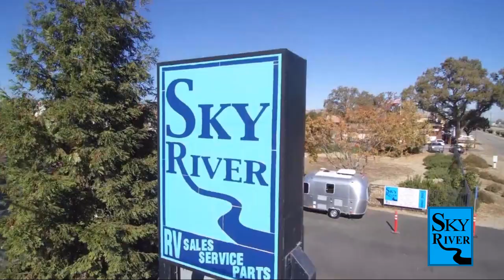2022 Jayco Eagle 335RDOK Paso Robles Pismo Beach Atascadero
2022 Jayco Eagle 335RDOK Stock Number: J22205 Vin:J22205.